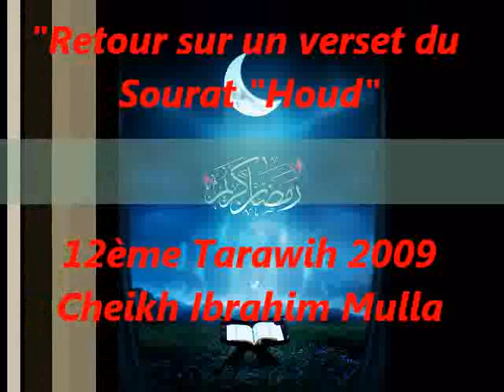15_(1/2) Retour sur un verset du Sourat houd {Cheikh Ibrahim Mulla}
12e Tarawih: 1er Septembre 2009 / *13e Sipara

- Retour sur un verset du Sourat "Houd": les bonnes actions annulent les péchés
- La jalousie, à l'origine de la haine des frères de Youssouf(a) pour ce dernier
- Les méfaits de la jalousie